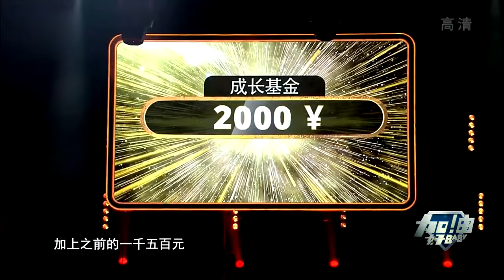妈妈答题失败,小萌宝强忍不哭,泪水疯狂打转,心疼死人! 【加油好宝贝】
《加油好宝贝》并不以“明星与星二代”为主角，而将目光转向草根大众与普通萌娃，关注的是普通家庭的温馨生活与梦想。